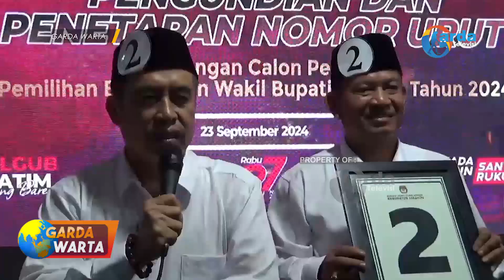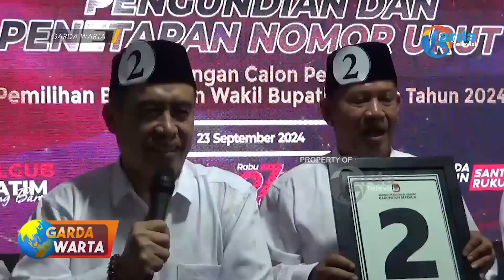MADIUN Undian Nomor Urut Paslon Bupati Dan Wakil Bupati Kab Madiun